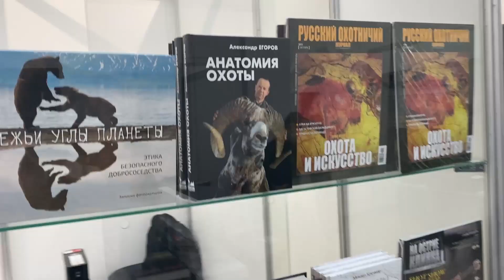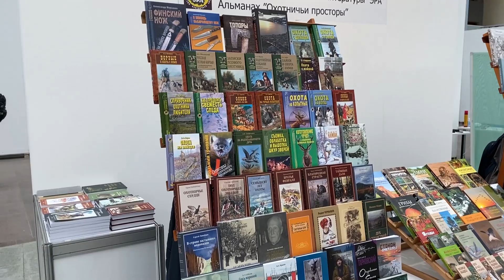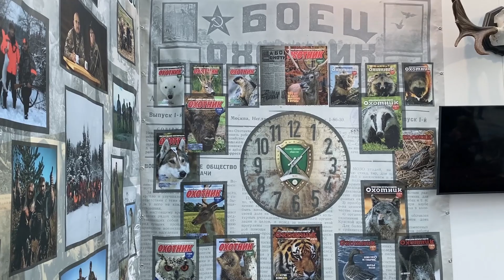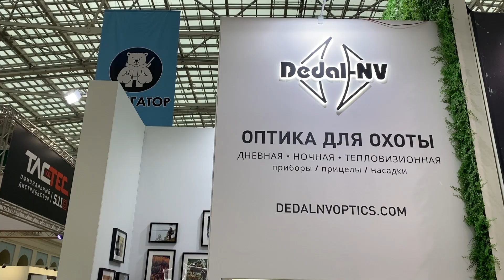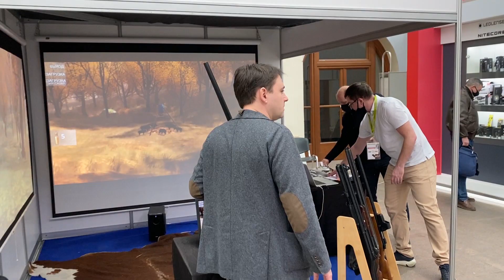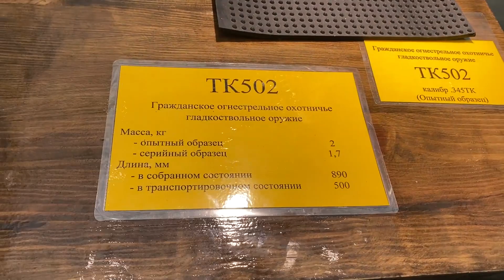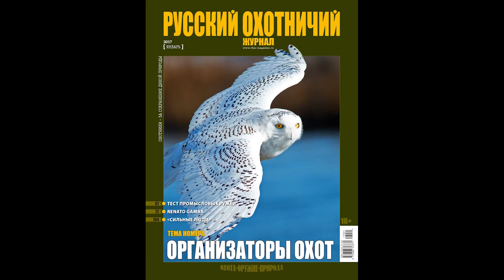ORЁLEXPO-2021 – первые впечатления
Что ждёт нас на выставке ORЁLEXPO-2021 – первые впечатления нашего главного редактора Михаила Кречмара.